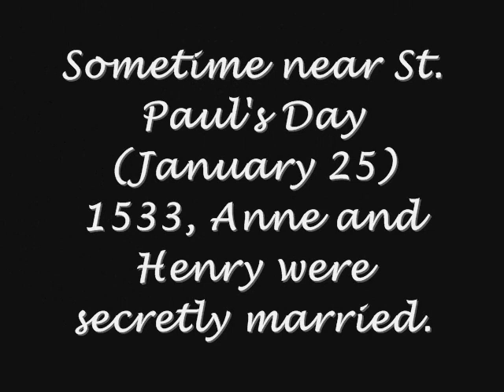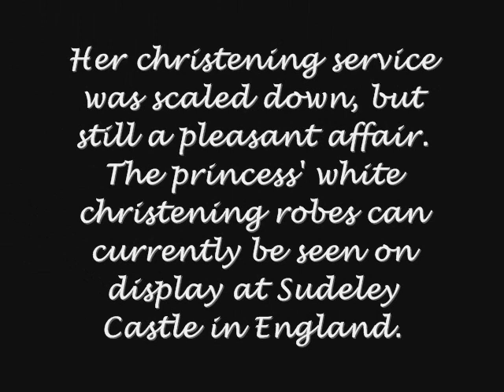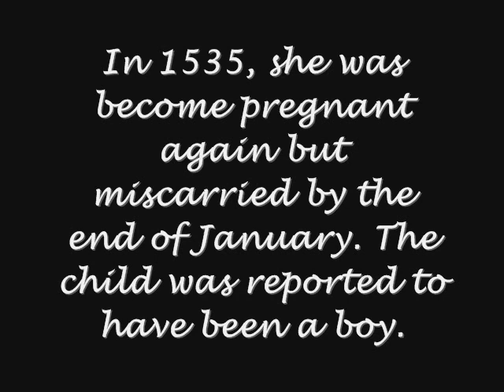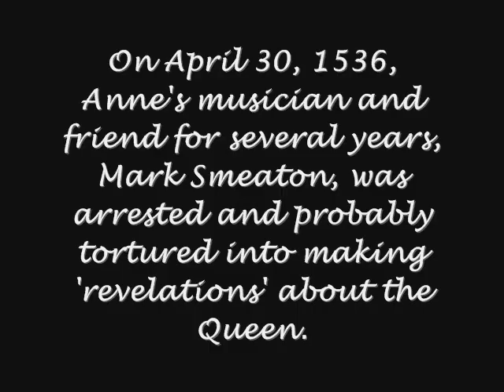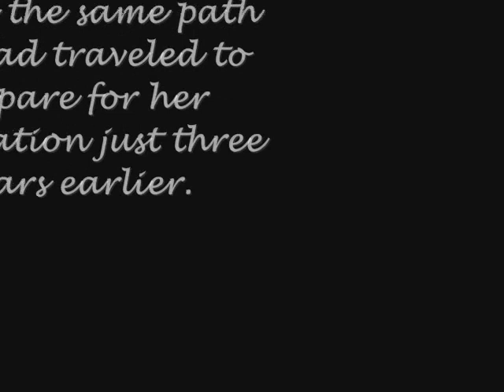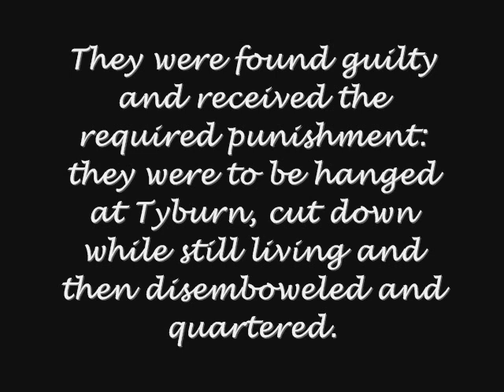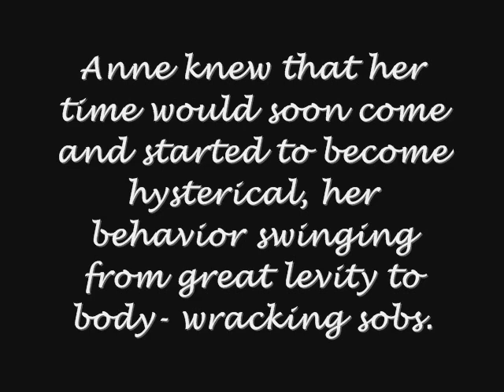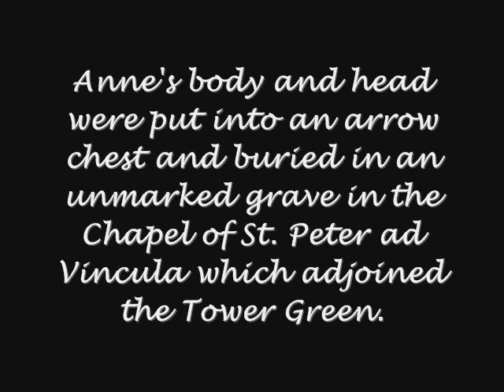ANNE BOLEYN PART 2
Part 2 of my Anne Boleyn biography